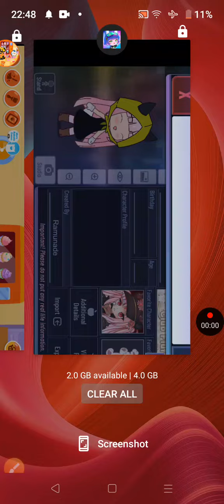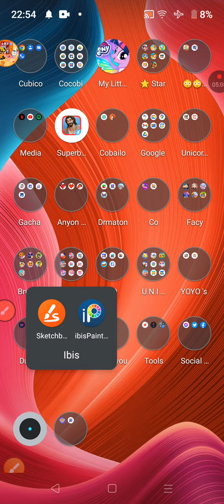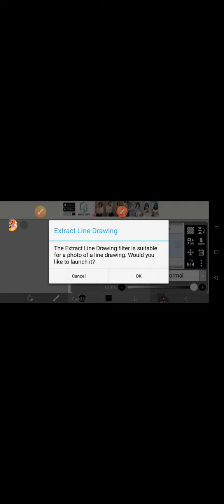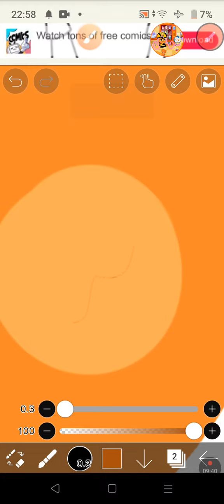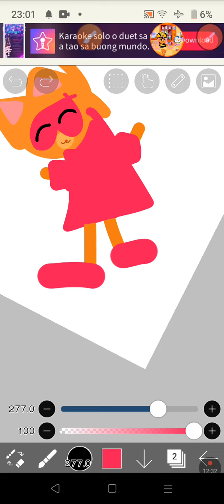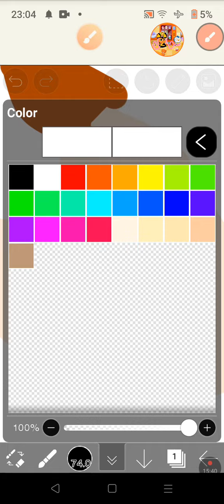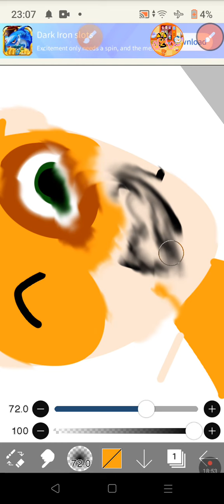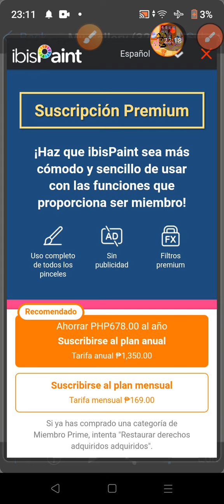Bubbu a Heroes